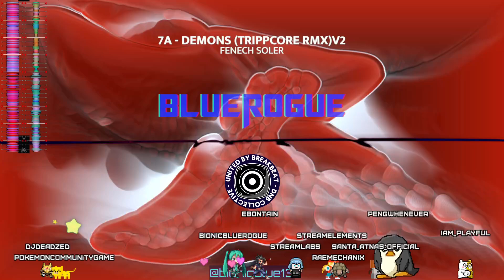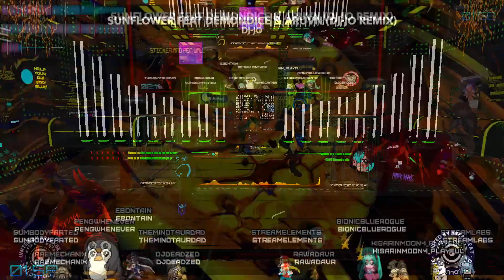Ebontain's 35/25/10 Anniversary Raid Train!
Happy anniversaries of content creation, streaming, and twitch, Ebontain!
Had fun and chilled out with this one- Like getting cozy and reminiscing on the Sunday afternoon at the end of a festival...